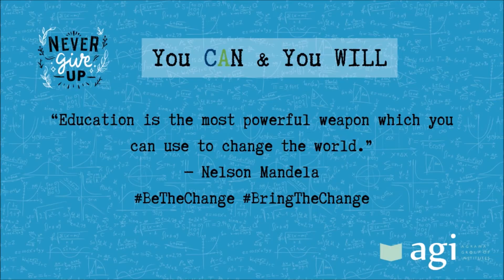CA Foundation Course | Introduction | Business Mathematics & Statistics | ICAI Study Material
This is an Introductory session for the CA Foundation course specific to the subject  'Business Mathematics & Statistics'. It gives an overview about the course of action that Professor Akash will be taking in this CA Foundation Maths journey.

So join along and have fun learning CA Foundation Maths.